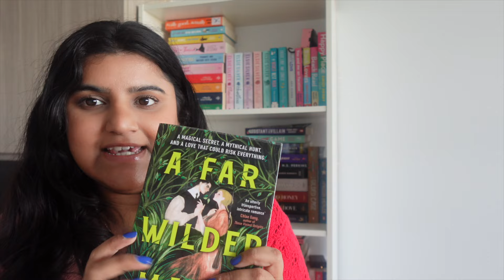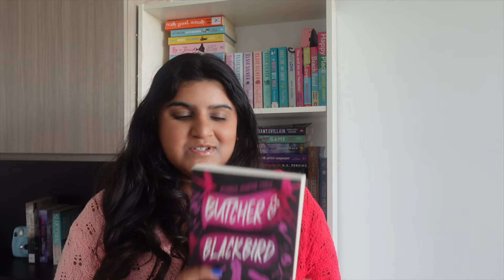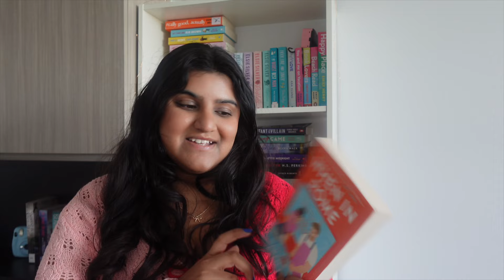TBR jar chooses my april reads 📚💌🫙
🤍 music

love you!!